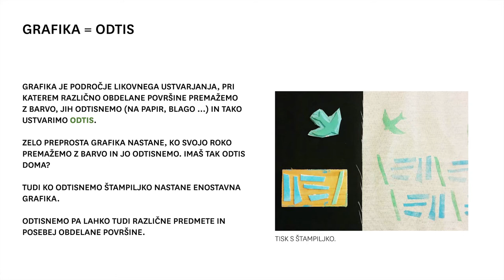Kaj je grafika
Razlaga je namenjena učencem prve triade OŠ, ki želijo osvežiti znanje ali izvedeti več o grafiki. Na blogu Galerije Božidar Jakac si oglejte tudi druga učna gradiva na temo grafike, ki jih lahko prenesete na svoj računalnik

Galerija Božidar Jakac Kostanjevica na Krki, marec 2020
Priprava gradiva: Alja Fir / Fotografije: Marko Adamič, Alja Fir, Maruša Lapuh, arhiv GBJ / V gradivu so uporabljene reprodukcije umetniških del iz zbirke GBJ. / Gradivo ni lektorirano.